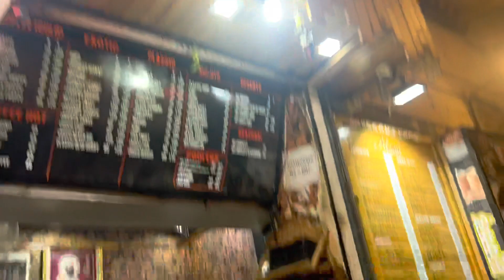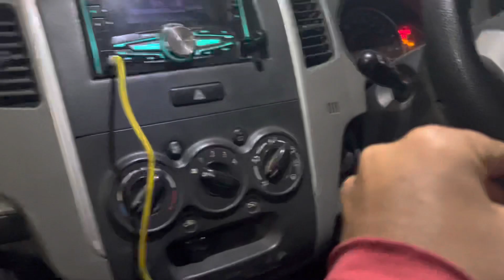सुदामा की चाय BEST CHAI IN DELHI (Delhi University) 15 रुपये में और क्या लोगे@harshdedhavlogs9767